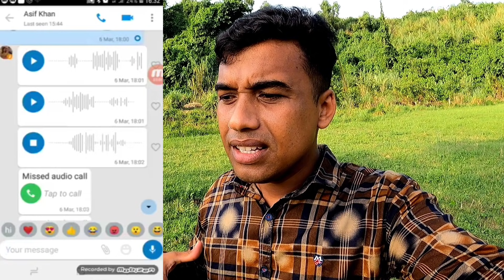ভাই ছোট বোনের সাথে ছিছিছি || Viral studio || Porimoni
bd_news
bangla_news